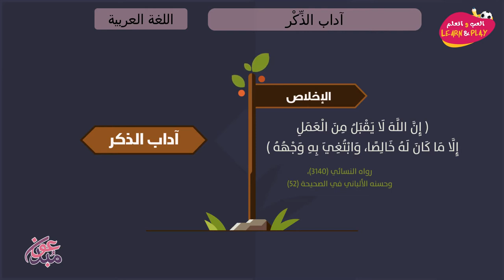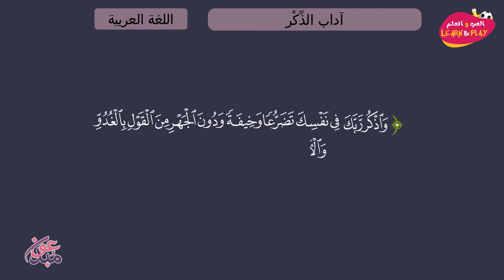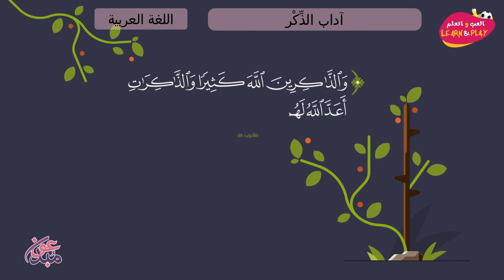آداب الذِّكْر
играй_учись_хейсама_ сархана
LearnAndPlay_Haytham_ Sarhaan